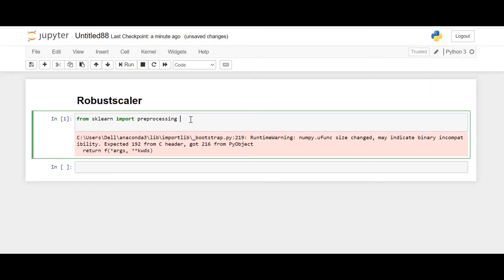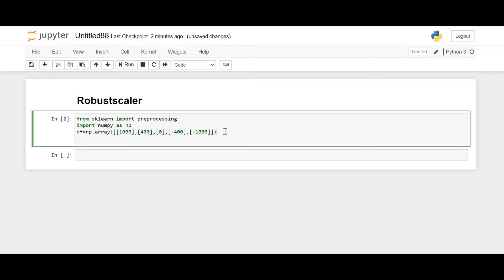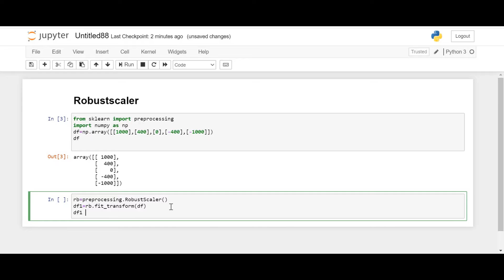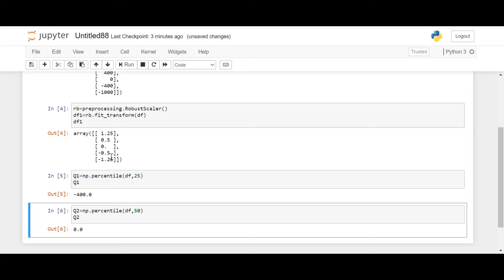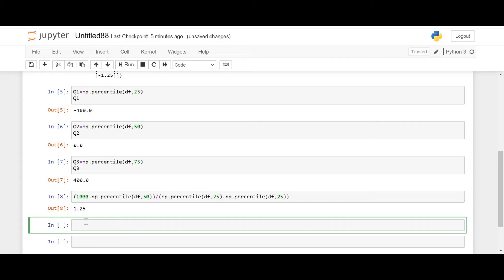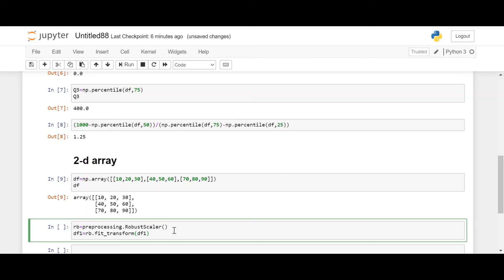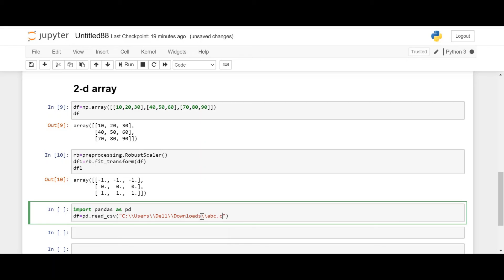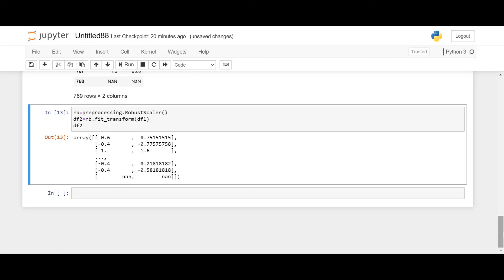Machine Learning | Lecture - 28 robustscaler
Please get added to the following WhatsApp Group